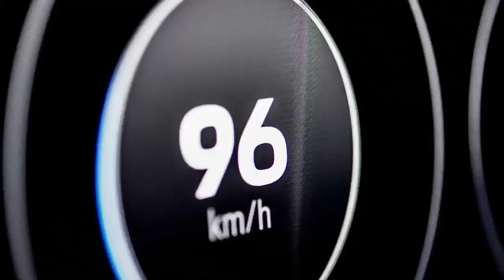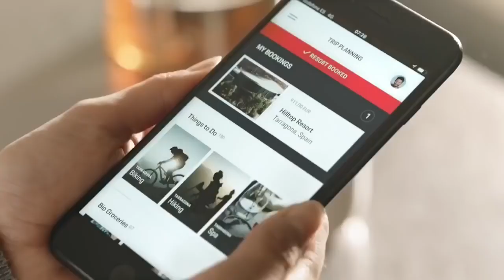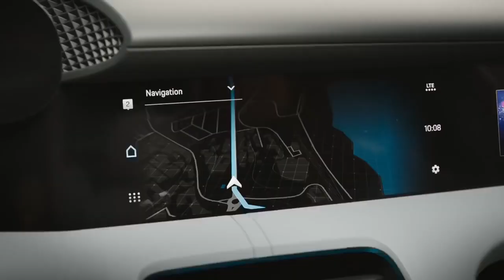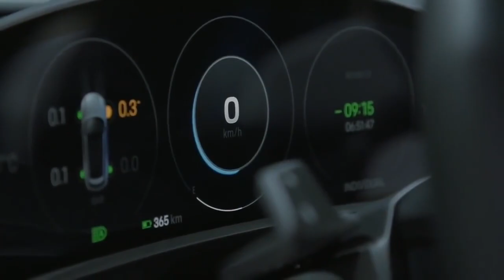★ 2019 Porsche Mission E-Cross Turismo - 600HP BEAST ║ Car Crash Compilation